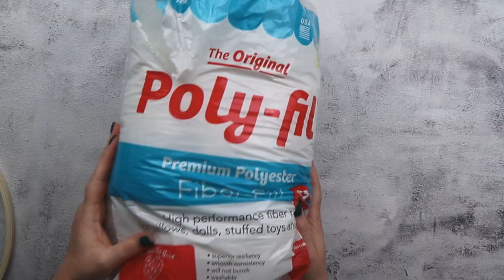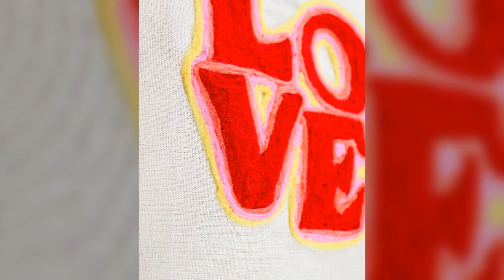From Fail to Fabulous: My Needle Punch Disaster Turned Needle Felting Triumph!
Watch as I turn a crafting mishap into a masterpiece! Follow along as I pivot from a failed needle punch project to creating a stunning needle felting pillow. Witness the creative journey, embrace the unexpected, and be inspired to find beauty in the chaos.

Scissors
Sharpie
Embroidery Hoop
Felting Pad (here's mine
40 Triangle Felting Needle
42 Triangle Felting Needle
MC-1 Morino Batt Fiber in your color of choice
(here's mine: all of my felt comes from @LivingFelt  - they're my favorite!)
- True Red
- Coral Reef
- Orchid
- Lemon Peel
Poly-Fil stuffing

As Amazon Associates, we earn from qualifying purchases. This does not cost you anything extra, but does offer opportunity for this channel. All the products we share are tested and approved by Brittany & Kristin. Thank you for your support!

Want more Brittany & Kristin??? Of course you do! Here's all the links you need for your two new besties: